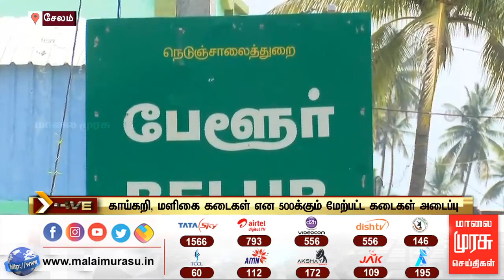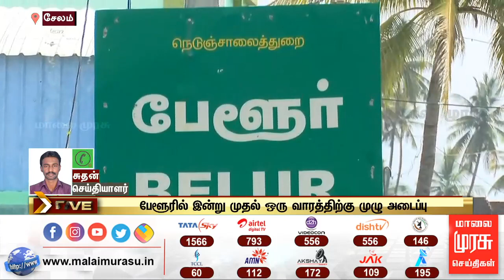சேலம் மாவட்டம் பேளூரில் இன்று முதல் ஒரு வாரத்திற்கு முழு அடைப்பு | Salem